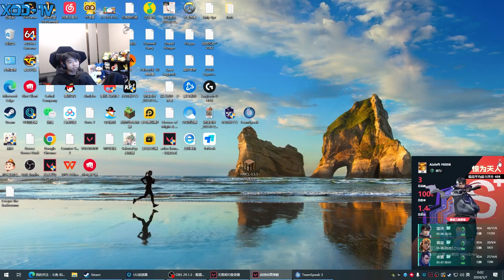XDD亲友团会员车发动 超凡局壹决游龙40杀 本人号喜提禁赛一天？